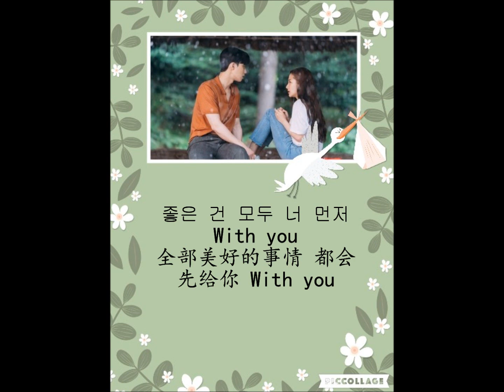金秘书为什么那样 OST Part 8 ~ 宋有彬~第一次说出口的话